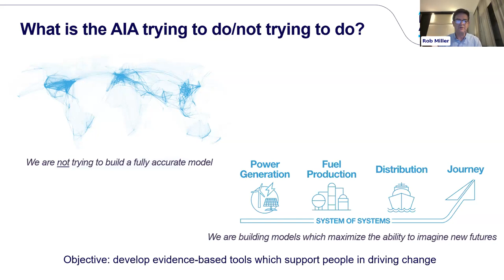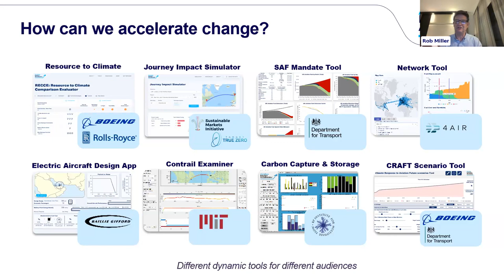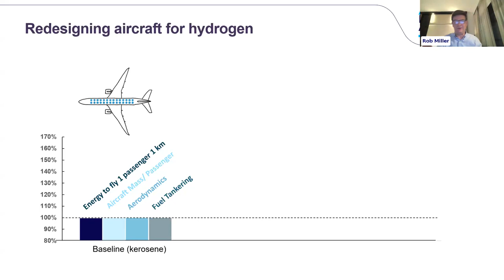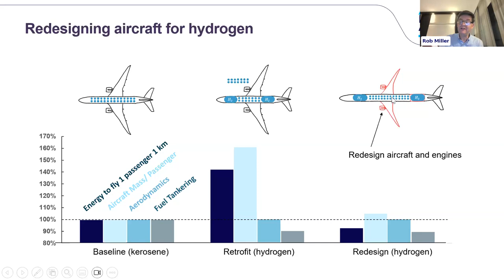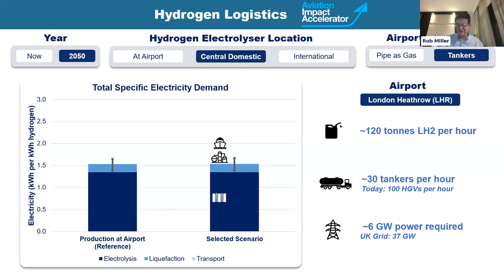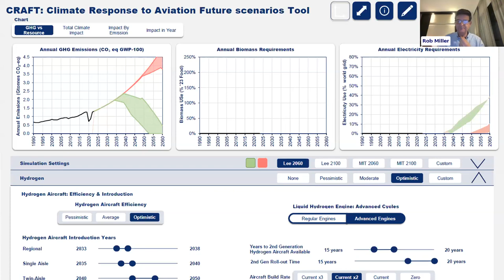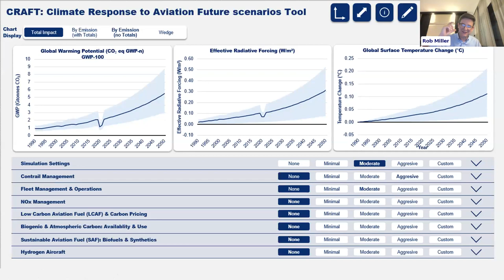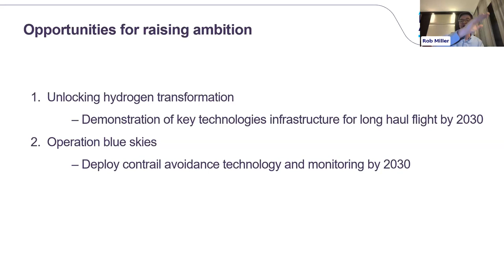H2 Aviation Summit 23, Closing Keynote: Rob Miller, Whittle Lab Director, University of Cambridge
Closing Keynote: Rob Miller, Whittle Lab Director, University of Cambridge